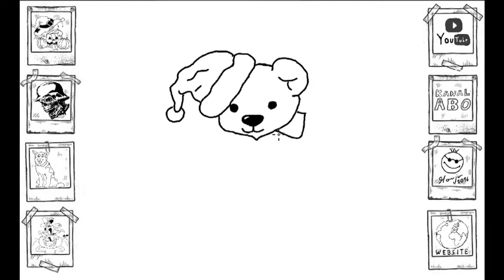Weihnachtsbärchen Teddybär xmas Zeichnen Zeichnung skizze Tutorail einfach easy